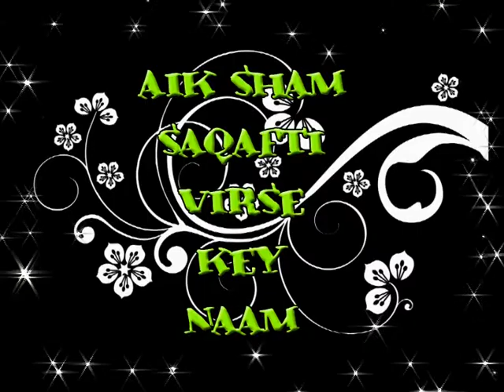Aliya Rasheed performance in UOG Part-1.mpg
Ali Rasheed performed at University of Gujrat "aik sham Saqafti Wirse kei Naam"